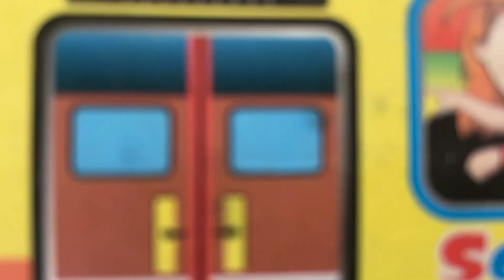Assemble School Bus, Cng auto rickshaw, Bullet Train, Jeep Car and Dump Truck | Vehicles attached